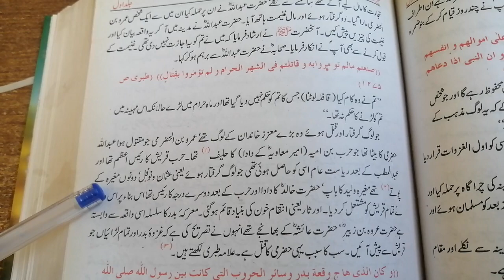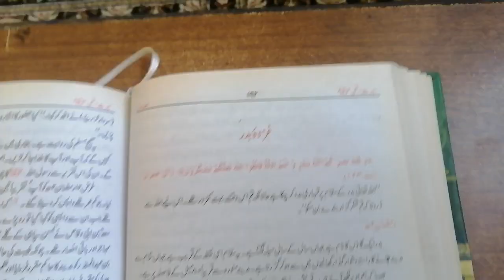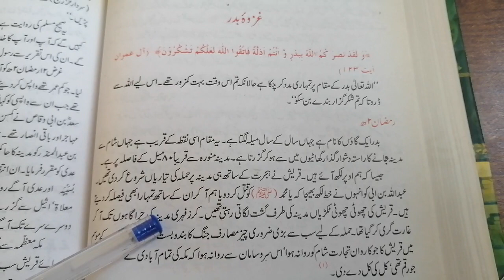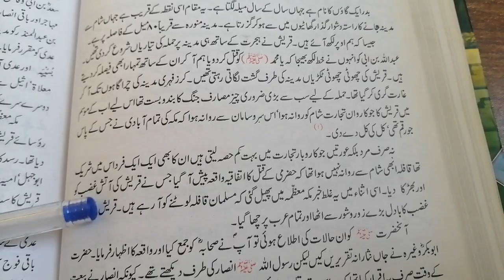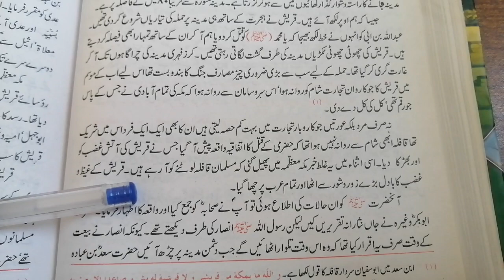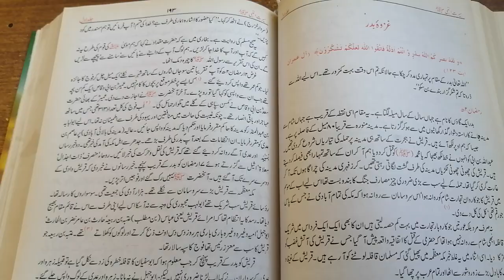Serat Un Nabi Episode #21 |Muhammad Rafiq Ahmad |Serat or ham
Assalamu Alaikum Dosto Is video mein aap sirf Nabi Sallallahu Alaihi Salam Kadamba Kadam episode Dekh Rahe Hain. Aaj Ham Rasool Allah waslm Ki Jindagi Mein guswath ke aagaaj ka sisna Jari Karenge. Is video mein Ham aapko bataenge ki Gujwat Kaise Shuru  Ahale Kuresh Ne Kis Tarah musalmanon Ke Sath jungko ka Awaaz Kiya. Janki taiyari ki musalmanon ki Koshishen. Jange Badar Se Pahle छोटी-छोटी larayan.
Sirat Sirat un Nabi aur Hamari Jindagi.
Sirat Nabi Sallallahu Alaihi Wasallam
# history of Mecca and Madina
# Islam ki Pahli Jung guzwa Badar
# Islam ki Pahli Jung ka aagaaz
# Mohammad Rafi Ahmed YouTube channel
# history of Islam and Mecca and Madina